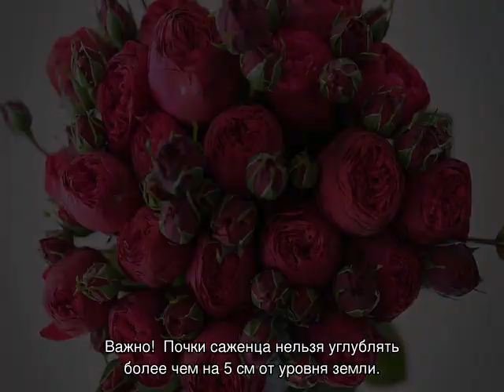Пион Команд Перфоманс — выращивание сорта в саду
Как выглядит пион Команд Перфоманс: характеристика цветка, преимущества и недостатки. Особенности выращивания paeonia Command Performance на садовом участке. Описание правильного ухода за растением. Использование в ландшафтном дизайне.